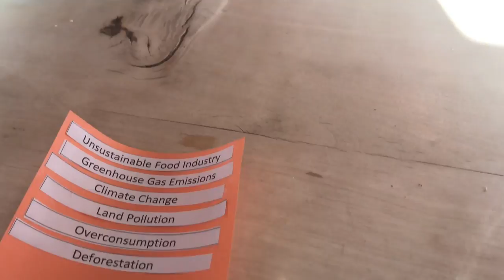Days at Our Chalet in Switzerland || Helen Storrow Seminar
Here is a short compilation of the past few days! I haven't videoed everything we've done so there will be more videos as well as a recap at the end.  If you want to learn more about Our Chalet and the other 5 Girl Scout and Girl Guiding World Centers use this

TINY HOUSE EBOOK || Think Big. Build Tiny:

Send me mail:
Annabel O'Neill
POB 935

** VEGAN RESOURCES **